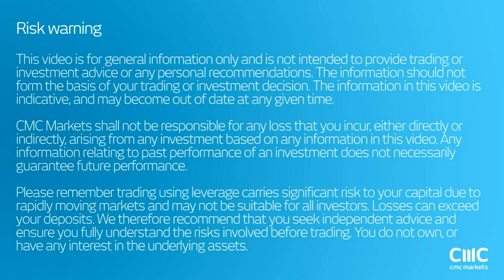No proprietary trading coming to US banks for now CMC Markets 30th January 2017